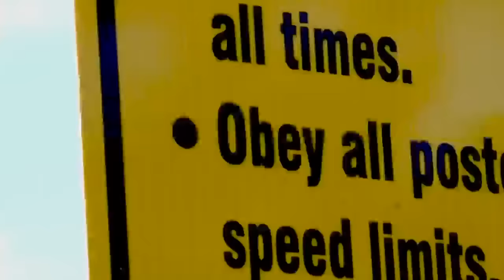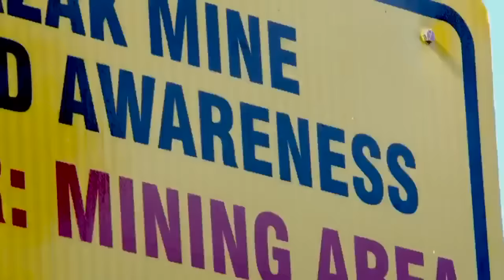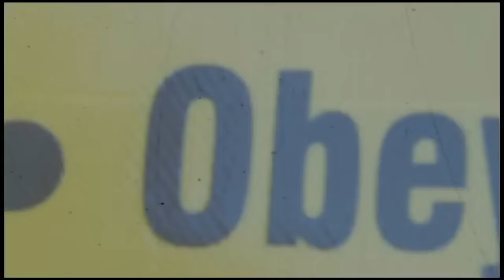The Wyatt Family's 1st Titantron Entrance Video [HD]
The Wyatt Family's 1st Titantron Entrance Video in HD